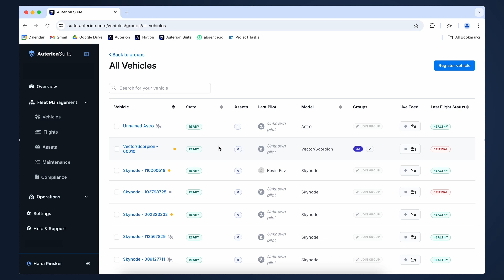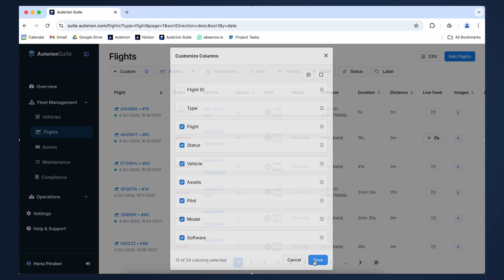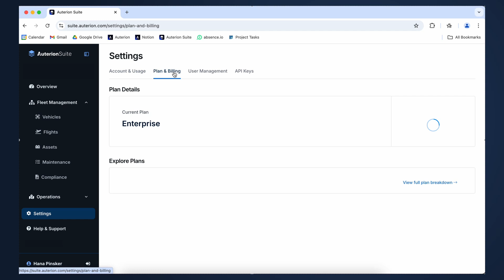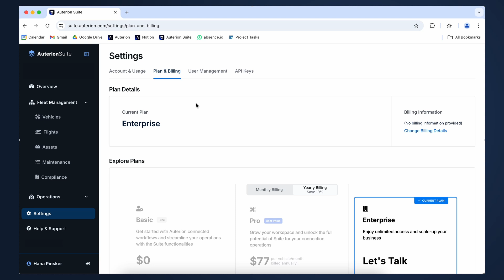Auterion Suite Tutorial: 2 - Find Your Way Through Auterion Suite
In this tutorial we will give you an overview of the different sections of Auterion Suite: home dashboard, vehicles and assets list, flights overview, administration.